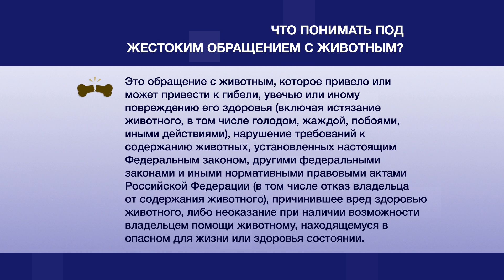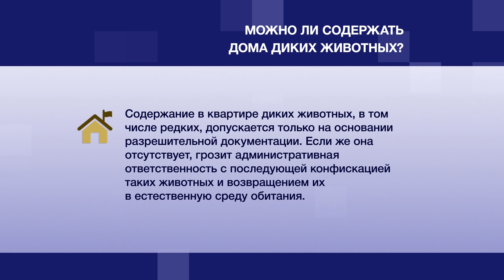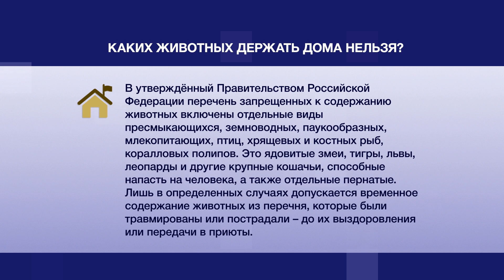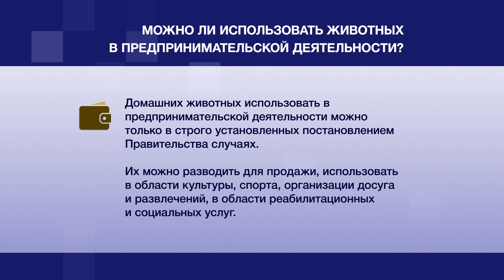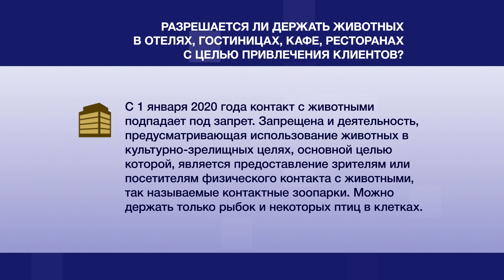Как пресечь жестокое обращение с животными?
Что понимать под жестоким обращением с животными? Кто занимается надзором за соблюдением законодательства в этой сфере? Какие животные считаются дикими и можно ли содержать их дома? Подробнее – в программе «Правовой навигатор».